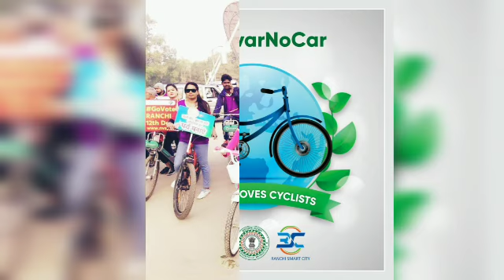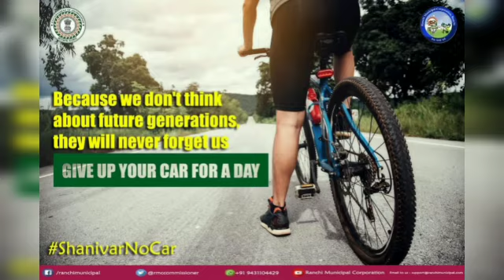RMC के अफसर अब साइकिल से जाएंगे दफ्तर